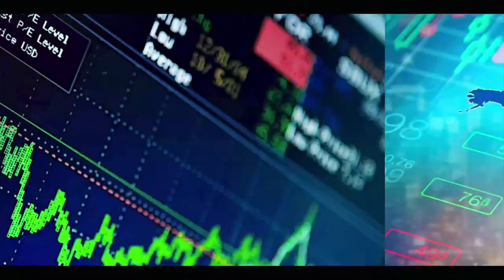`RÉPONSE SALÉE DE ABDOU MBOW Á MAMADOU LAMINE DIALLO